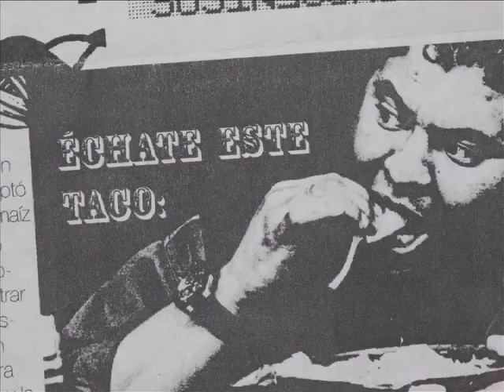FG11. Denuncia Popular ante PROFEPA.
Catherine Marielle describe el proceso de la denuncia popular que fue interpuesta por diversas organizaciones de la sociedad civil en al año 2009.